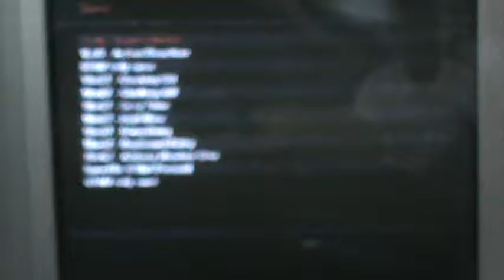lets play gta 4 lost and damned part 11 (switcharoo from part 9)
doing politics dirty deeds